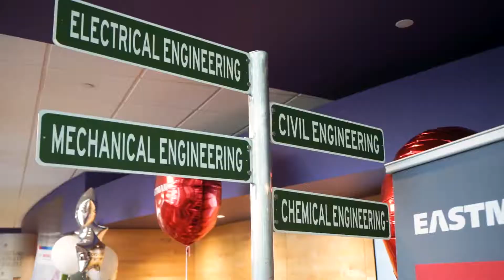Career Fair | Fall 2019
Clemson students had a great time networking with employers at the Fall Career Fair!